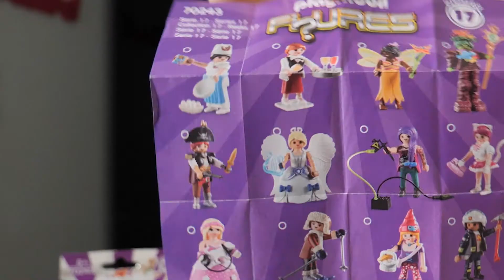UNBOXING PLAYMOBIL FILLE serie 17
j'adore les surprises , alors quoi de mieux que des pochettes " surprises" venez découvrir avec moi ce qu'il y a dedans .